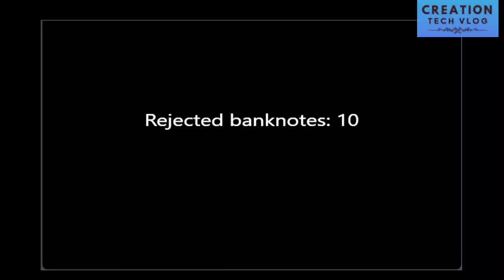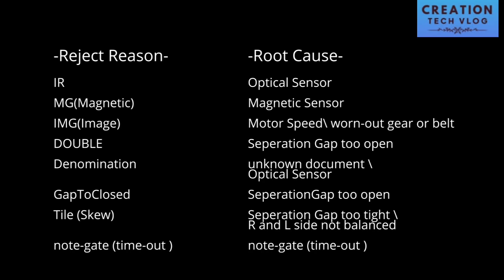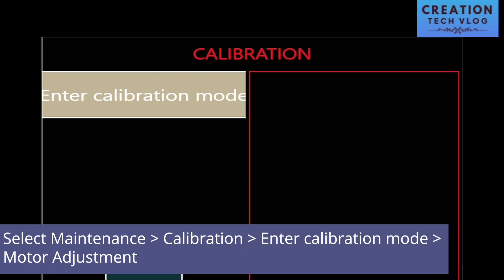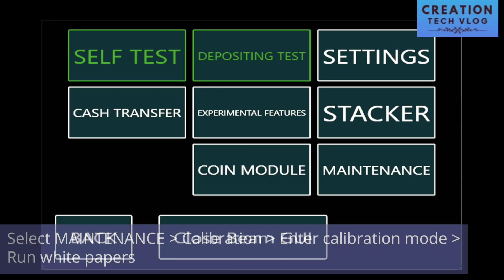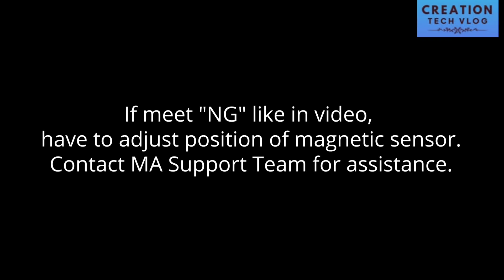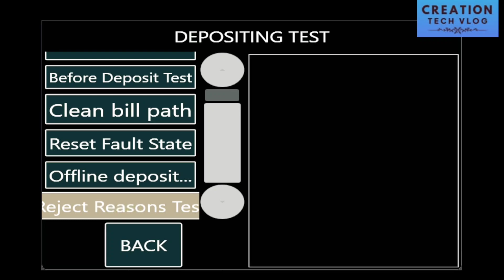How to Calibrate Cash Deposit Machine | Masterwork Automodules Beam Series Machine Calibration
Kuan series machine calibration

In this step-by-step tutorial, we will guide you through the process of calibrating the Masterwork Automodule Beam Series and Kuan Series Cash Deposit Machines. Proper calibration ensures that your machine functions accurately and efficiently for optimal performance. Learn about the tools required, important safety tips, and the full calibration procedure to keep your machines running smoothly.

🔧 Topics Covered:

Introduction to the Beam and Kuan Series Machines
Tools Needed for Calibration
Step-by-Step Calibration Process